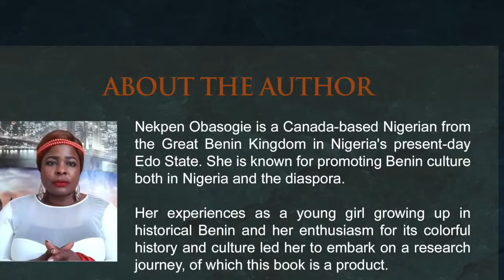Great Benin: The Alcazar of Post-Colonial Culture